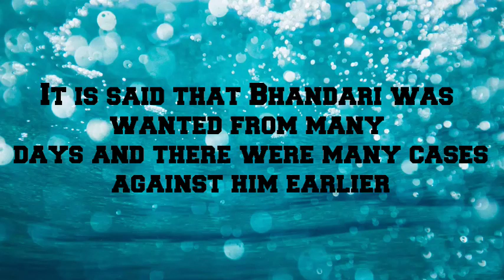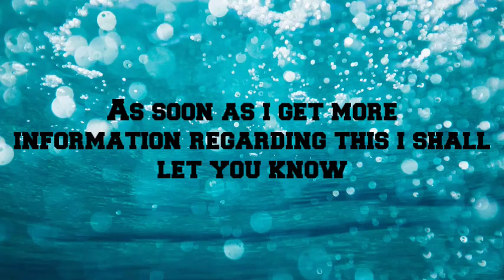NCB Arrested Wanted Maal Supplier From Pune | NCB Big Arrest | NCB Big Update